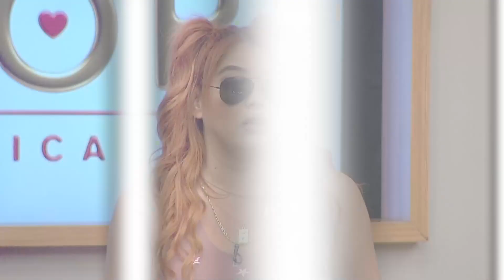Llena De Indignación E Ira | El Poder Del Amor 2 Capitulo 71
El Poder Del Amor Segunda Temporada Capitulo 71 | ¡Tienes Que Escuchar Esto!
El espectacular reality de amor en la ciudad mágica de Estambul.